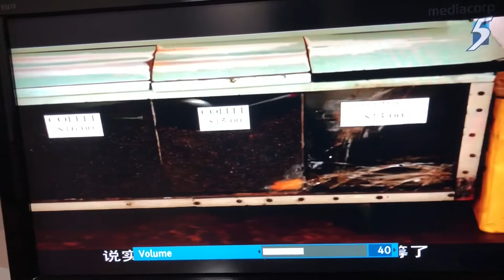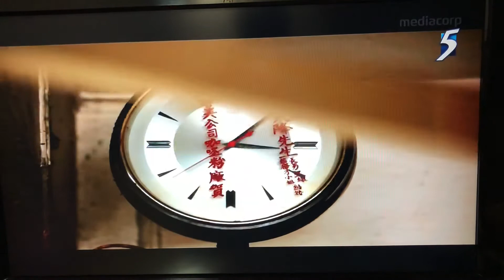Lam Yeo Coffee Powder Factory - Balestier (Singapore). Royston Tan’s OLD PLACES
Executive Producer: Royston Tan
Directed By: Royston Tan, Victric Thng and Eva Tang
Director of Photography: Lim Teck Siang
Producer: Sufyan Sam’an
Editor: Mike Chew